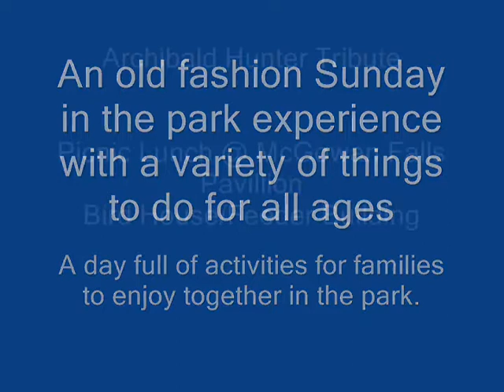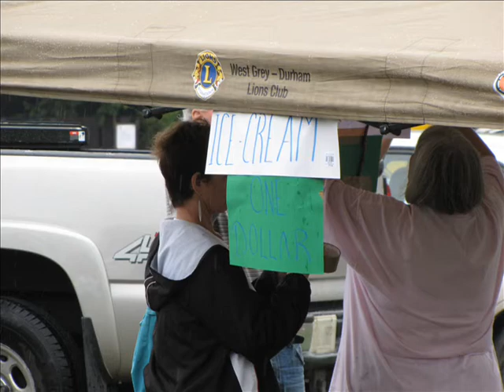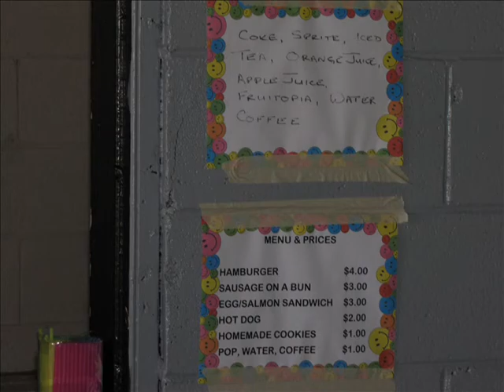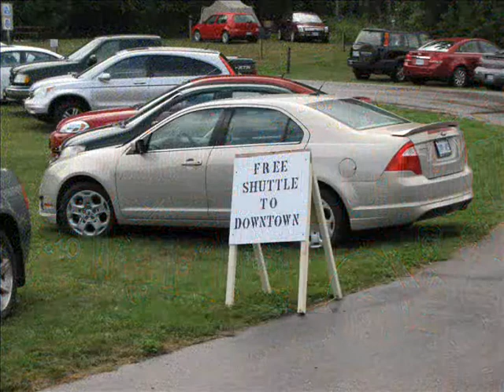Durham Homecoming 2012 - Aug 3,4,5,6 - Sunday in the Park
Sunday in the Park
An old fashioned Sunday in the park experience with a variety of things to do for all ages.A day full of activities for families to enjoy together in the park.
Geo-caching workshop
Bird House/Feeder Building
Creepy Crawlies Workshop
Stop and Read With Me ; nature stories under the trees
Beef and Dairy 4-H Display
Trees - A Scavenger Hunt for the Family
Damselflies and Dragonflies - nature workshop
Wood-carving Demo
Pony, Sheep, Llama 4-H Displays
Fly-Fishing Demo
Tae Kwon Do Demo
K-9 Demo
A strolling magic and comedy show for all ages to enjoy !
Bag lunches available, provided by the Durham Horticultural Society